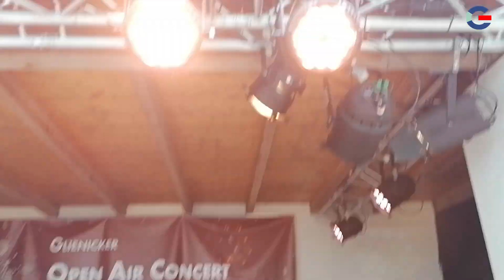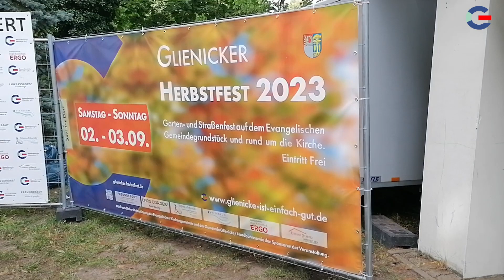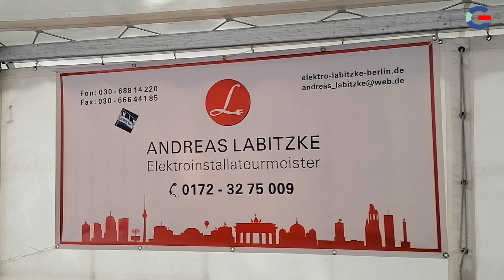Older Two Herbstfest Glienicke 2023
Older Two - die Band
War ne klasse Show!

Für alle, die sich wundern, warum so wenige Leute im Festzelt sitzen. Older Two haben eine gute Stimmung gemacht, und das Video zeigt nur die letzten 20 Minuten des ganzen Festes.

Nur der absolut unerschütterliche, knallharte und auserwählte Kern aller Partymacher hat, wie Older Two, bis zum Schluss strammgestanden!
Der Rest der Feiermeute war kaputt, fertig und ausgebrannt nach Hause gegangen und musste Wadenwickel machen und Kamillentee trinken.

Die Band die es krachen lässt, auf dem Glienicker Herbstfest 2023. Organisiert vom Gewerbeverein Glienicke Nordbahn